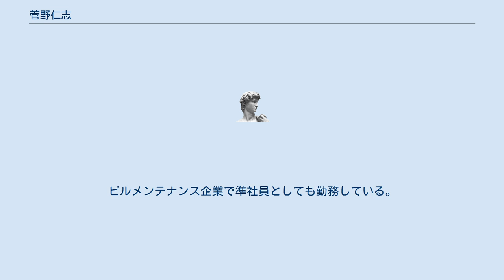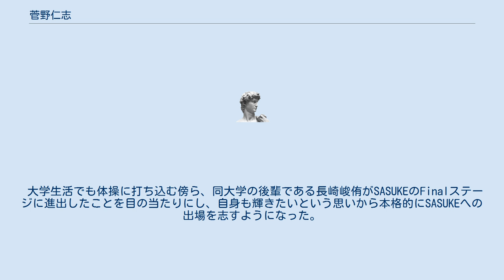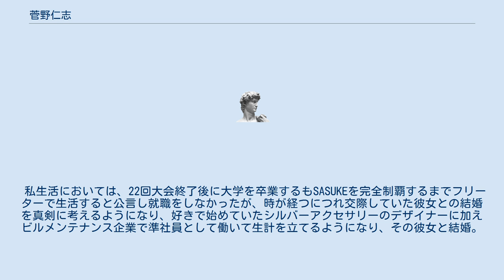菅野仁志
菅野 仁志（かんの ひとし、1985年5月7日-）は、シルバーアクセサリーデザイナーであり、TBS『SASUKE』の有力選手である。
ビルメンテナンス企業で準社員としても勤務している。
SASUKE新世代の1人としても数えられる。
既婚者であり、2児の父でもある。
身長168cm。
国士舘大学卒業。
SASUKE ASEAN OPEN CUP 2014 個人第5位。
 幼少の頃からブルース・リーやジャッキー・チェンといったアクション俳優に憧れを抱き、高校時代から体操競技を続け体操漬けの毎日を過ごしていた。
高校卒業後は1年間の浪人生活を経て体操の名門である国士舘大学に入学した。
 大学生活でも体操に打ち込む傍ら、同大学の後輩である長崎峻侑がSASUKEのFinalステージに進出したことを目の当たりにし、自身も輝きたいという思いから本格的にSASUKEへの出場を志すようになった。
20回大会で初出場、22回大会では3rdステージ進出も果たし、同大会でFinalステージに進出した漆原裕治と並びSASUKE新世代と呼ばれる実力者となった。
そして23回大会では3rdステージをクリアし念願のFinalステージに進出、SASUKEオールスターズの長野誠と共にFinalに挑んだが、完全制覇はならなかった。
 私生活においては、22回大会終了後に大学を卒業するもSASUKEを完全制覇するまでフリーターで生活すると公言し就職をしなかったが、時が経つにつれ交際していた彼女との結婚を真剣に考えるようになり、好きで始めていたシルバーアクセサリーのデザイナーに加えビルメンテナンス企業で準社員として働いて生計を立てるようになり、その彼女と結婚。
2児の男児にも恵まれている。